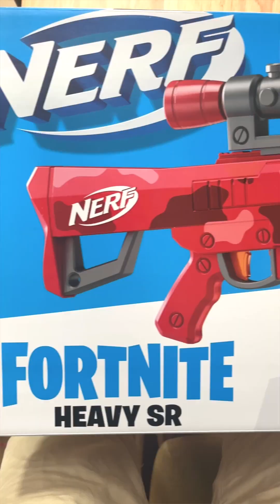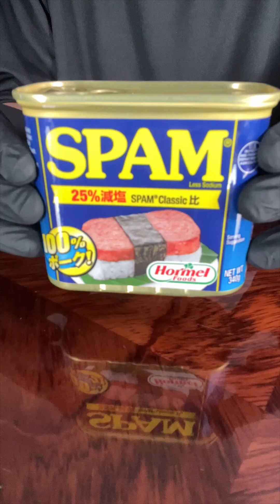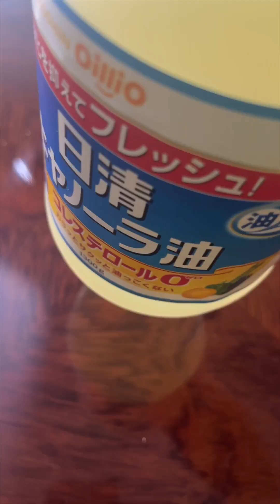Spider-Man Funny Video😂😂😂